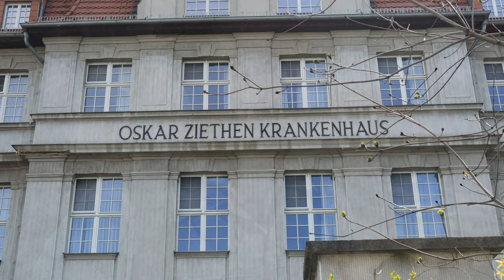How the Nazis tore apart people's lives - the case of Dr. Friedrich Jacobs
Dr. Friedrich Jacobs was a prominent doctor in his field. In the 1920s, he opened the first maternity ward in the growing, crowded, working-class district of Lichtenberg.

The Nazis, who were concerned about Germany's declining birth rate following WW1, might have been expected to support him, right?

Well, no. He was married to a Jewish woman, also a doctor, named Toni Cohn. Shortly after coming to power, the Nazis forced Jacobs to choose between his career and his wife. He chose his wife.

A few years later, fearing for their children's safety in Nazi Germany, where they would have been labeled "Mischlinge" ("half-breeds") by the government, the Jacobs made the decision to send their children to England without knowing if they would ever see them again.

Shortly afterwards, WWII began. Fortunately, though with much difficulty, fear, and uncertainty, the Jacobs and their children survived WWII and were reunited in the UK in 1948.

Friedrich and Toni Jacobs struggled to integrate into life in the UK. They couldn't speak English and were unable to work as doctors.

I try to tell stories like this on my Berlin walking tours to give people an idea of what it was really like to live under the "Third Reich". Imagine being forced to choose between your job and your partner. Imagine how it would have felt to send your children away without knowing if you would ever see one another again. Of course, there are millions of stories like this one, and they will never all be told, but I hope you gained something from hearing about Dr. Jacobs and his family.